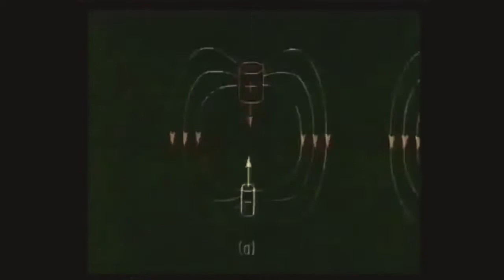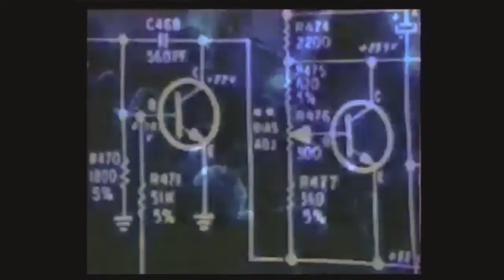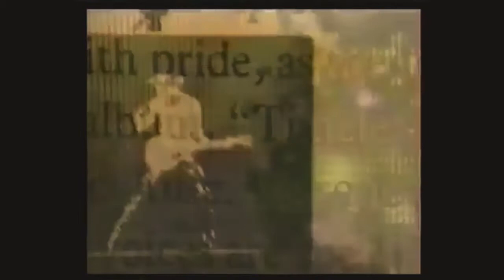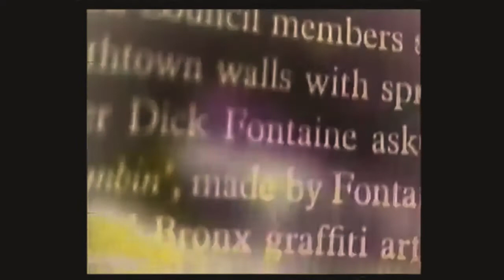Duckem - Coastal Drive [Fight or Flight Recordings]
Cancer can affect anyone – in May 2019, Matt Toole, a Dubstep artist from Soul Bass Project, was diagnosed with a brain tumour (Stage 4 Glioblastoma). After overcoming a battle in critical care, Matt contacted friends within the bass music world to ask if they would be willing to donate tracks, or otherwise support, the release of a charity record to raise funds for the fight against cancer. The response was overwhelming.

A few months later, a record label, Fight or Flight Recordings, was formed, providing a vehicle for friends involved in the electronic music community to fight this devastating disease.

Fight or Flight Recordings' first project is the release of the album, Survival is Instinct. Proceeds will be donated to The Brain Tumour Charity. It is quite shocking that treatment of brain tumours lags behind other cancers. Treatments having not progressed much since the 1970s and survival rates are still very poor (only 11%). It is even more shocking when you consider the role our brains play in making people, 'people':

“Your brain is the most extraordinary part of your body. It's responsible for your ability to move and to communicate. It controls your emotions and stores your memories. It's the part of you that makes you, who you are.” (The Brain Tumour Charity 2020)

Survival is Instinct aims to help address this situation, generating income for and a wider awareness of The Brain Tumour Charity. The album covers a broad range of Bass Music styles, ranging from Jungle to Jump Up; Deep Dubstep to minimal and halftime Drum & Bass. Each track has been generously donated its producer, who all know Matt Toole through his many years working in music.

Although an eclectic album, the common thread is the high quality of the productions, brought together through the expert mastering of Bob Macc of Subvert Central. Furthermore, Tunnidge, the creator of the famous ‘Medi-head’ portraits for seminal Dubstep label, Deep Medi, has produced the artwork. No half-measures have been taken in the production of this album – a high quality product irrespective of its purpose.

“I am delighted by the support of all the friends I have made in the music industry over the years, in what has been a difficult time. I really hope this project will help others, who are going through similar issues, or who may in the future. I feel the music we are releasing is of a fantastic quality. I am really excited about the first release and the projects we have forthcoming. I hope we can raise lots of money for the battle against cancer.” (Matt Toole)

credits
released July 31, 2020
Mastered by Bob Macciochi at Subvert Central Mastering
Artwork by Tunnidge